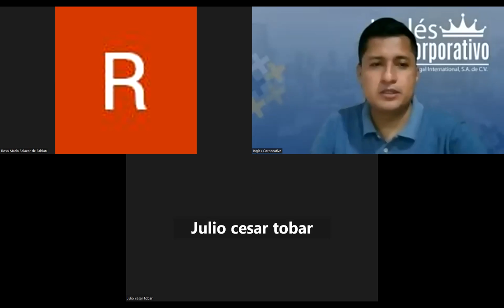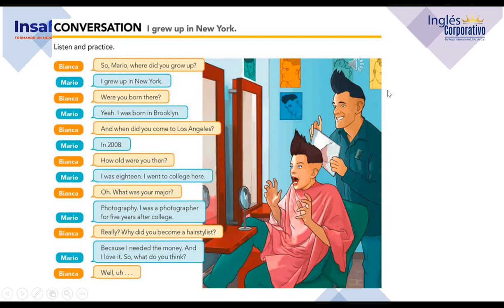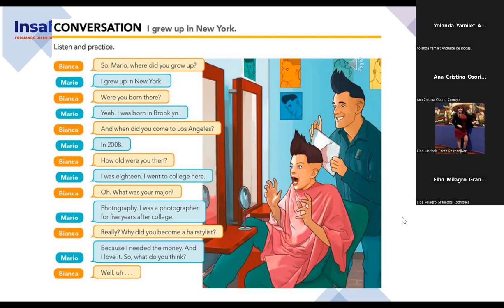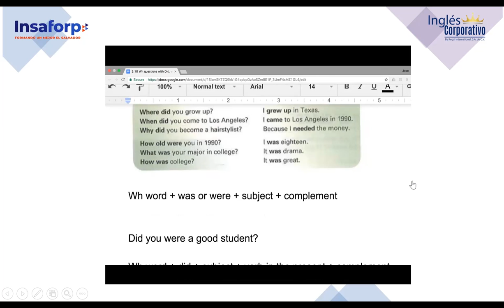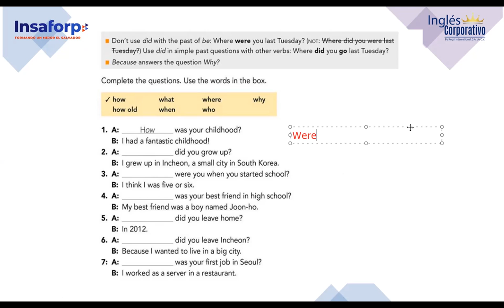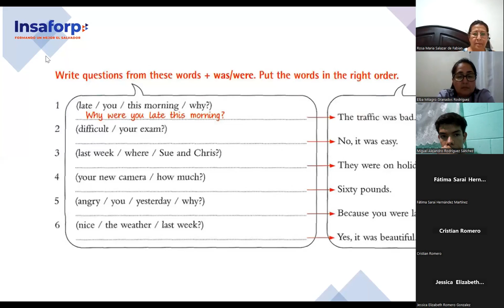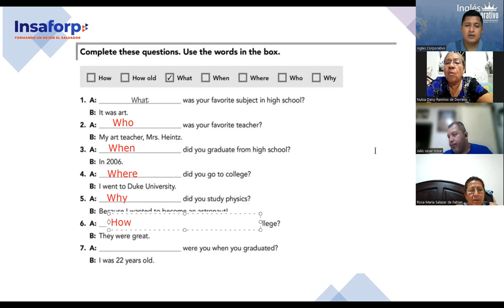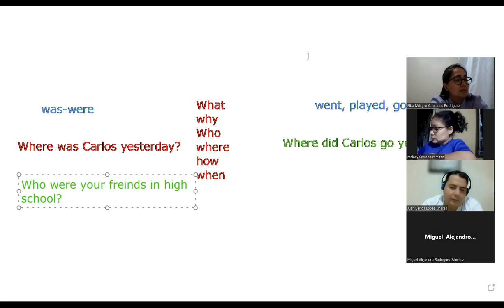SESION 15-17-8-2023-FI-REGAL-56-PALOMO-WH-Questions with past tense